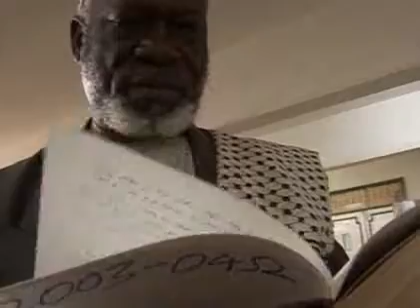Ethnic Nubians fight for land Video Reuters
Ethnic Nubians fight for land